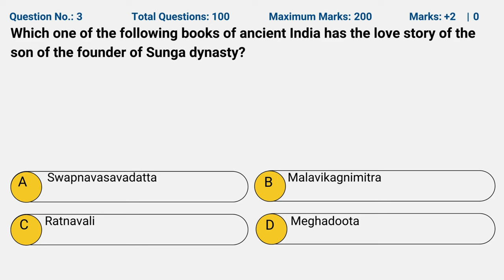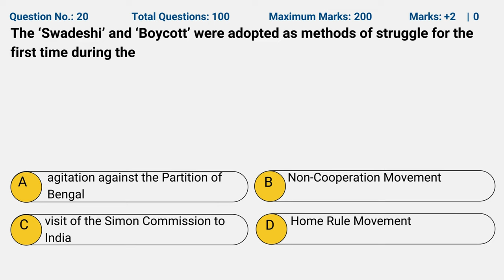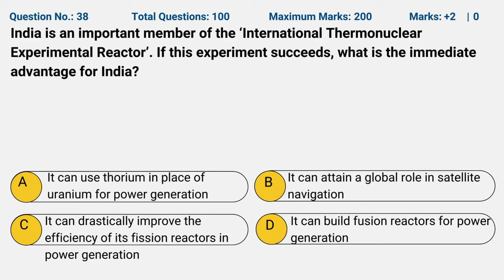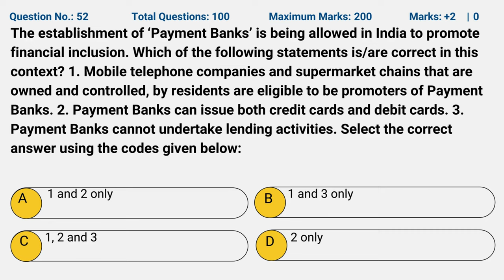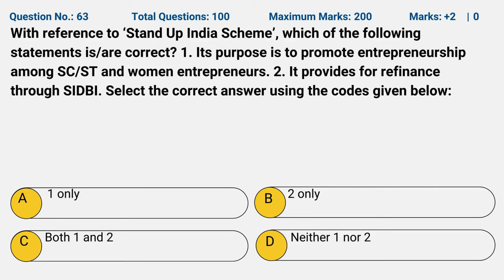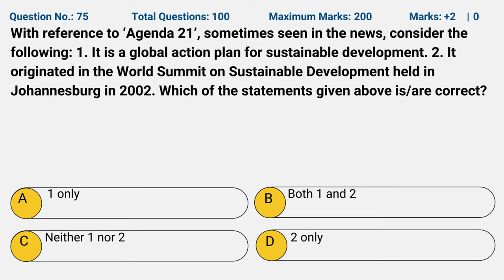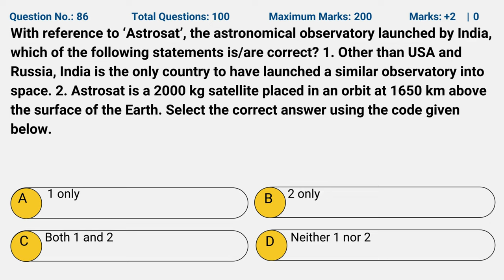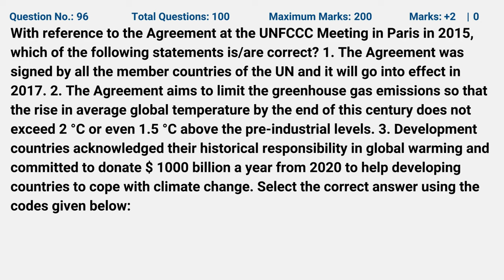UPSC Prelims 2016 GS Paper 1 | Complete solution and Analysis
Are you preparing for the UPSC Prelims 2016? Look no further! In this comprehensive video, we provide a complete solution and in-depth analysis of General Studies Paper 1 of the UPSC Prelims 2016 exam. From detailed explanations of each question to strategic insights and tips for effective preparation, this video covers everything you need to know to ace your exam. Don't miss out on this valuable resource that will help you boost your confidence and enhance your chances of success in the UPSC Prelims 2016. Watch now and take your preparation to the next level!

This paper contains three levels based on difficulty.
00:00 Level 1, each question must be completed in 20 seconds.
16:01, Level 2, each question must be completed in 30 seconds.
36:31 Level 3, each question must be completed in 40 seconds.